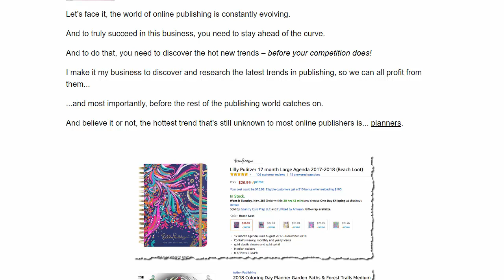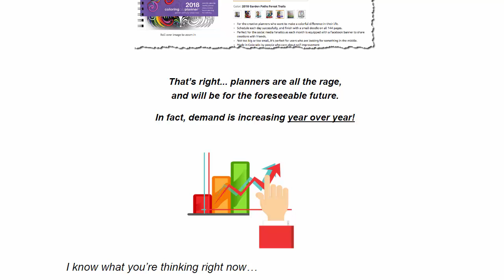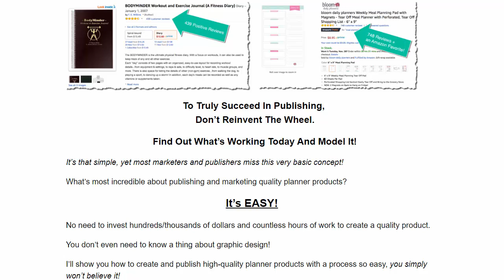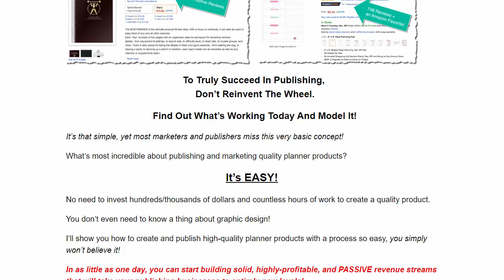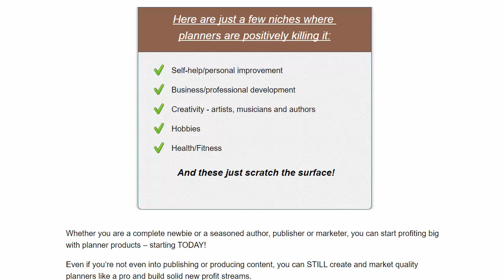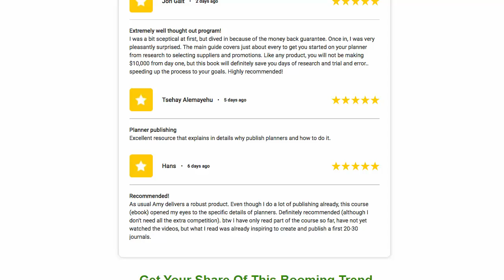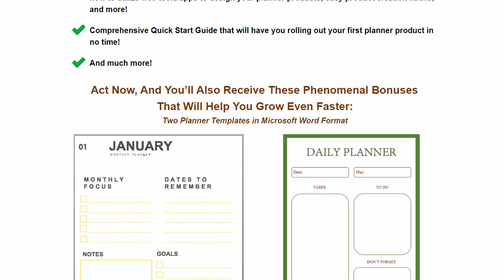"Planner Publishing Profits" + $103 Prize Contest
Ｐｌａｎｎｅｒ  Ｐｕｂｌｉｓｈｉｎｇ  Ｐｒｏｆｉｔｓ